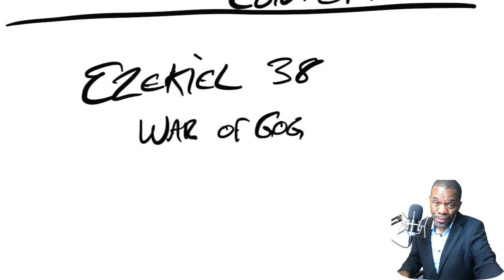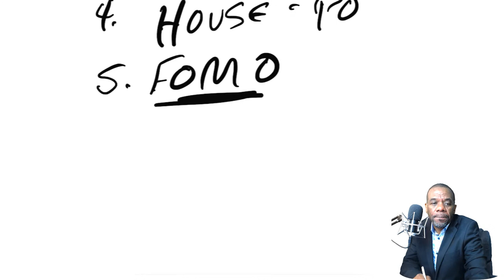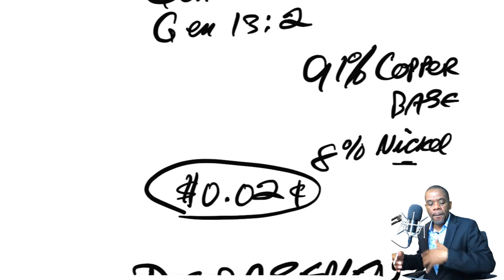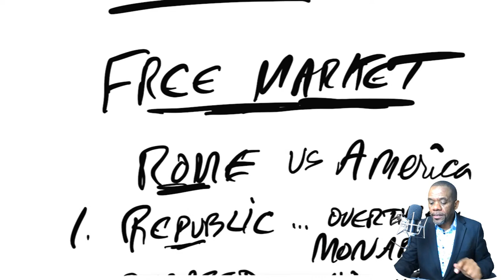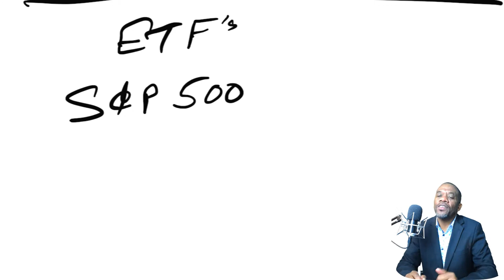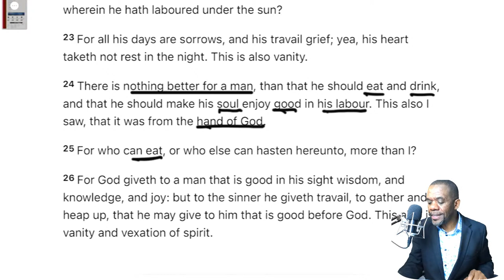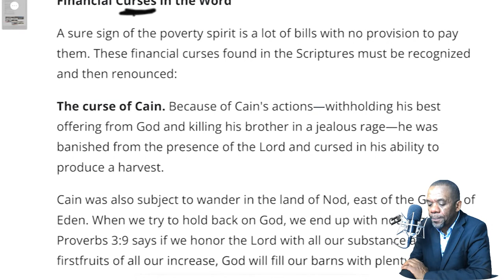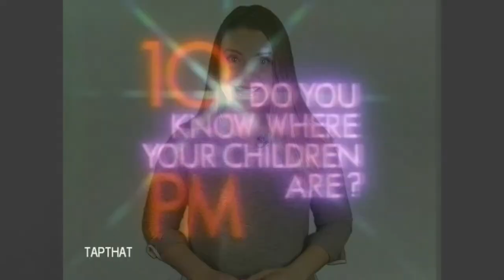How Can Christians Survive in a Failing Economy?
The Stock Market is taking a dive... Cryptocurrencies everywhere are falling and the Feds are raising rates.  How will the Church survive and then encourage others?